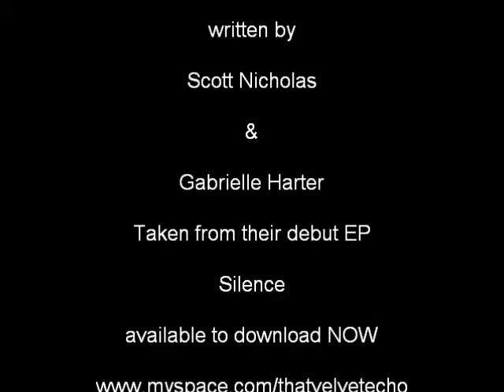The Blackbird Diary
The Blackbird Song by That Velvet Echo from the EP SILENCE